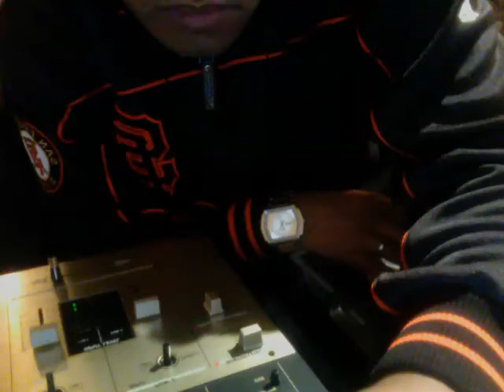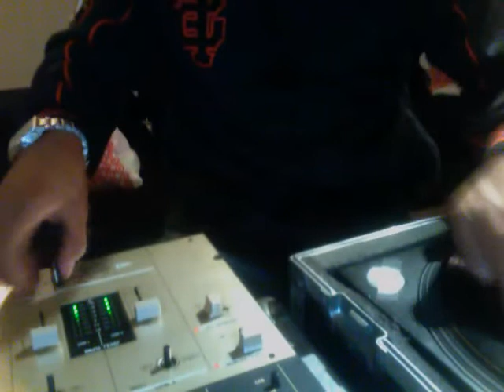The Nights 'R' Fresh!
My hands are itchy... So I skratch